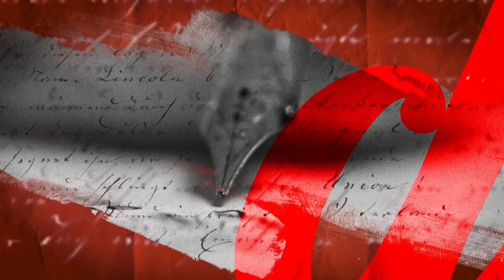Emisija "Knjiški ljudi" autor: Đorđe Šćepović, gost: mr Željko Rutović 22.06.2023.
Gost: mr Željko Rutović, kulturolog i publicista
Autor: Đorđe Šćepović